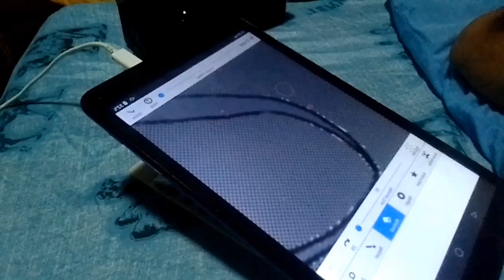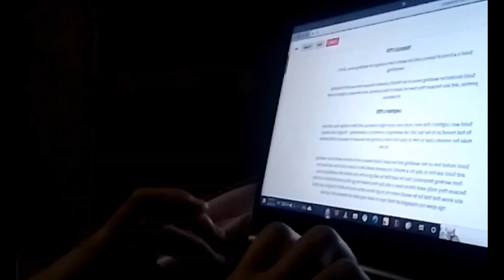(1st) VLOG • Clips of my life | Leimgdl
Hey guys, what's up! I'm Kelly and this is my first vlog. Hope you will support me. Mwuah! Godbless. Until then, byiee~♡